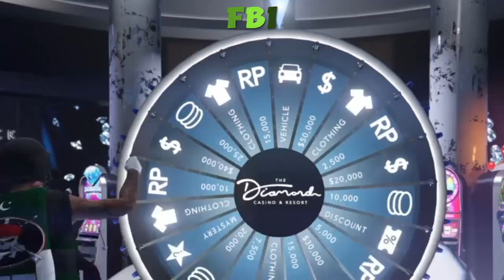GTA V 🚨 TUNANDO CARRO GRÁTIS DO CASINO 🚨🎮 PS4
🔴   🎮  PLATAFORMA PS4

                          ▬▬▬▬▬▬▬▬▬ஜ۩۞۩ஜ▬▬▬▬▬▬▬▬▬▬
                            💎ENTREM PARA MELHOR COMUNIDADE PS4 👉🏿 FBI DEIC 💎
                         ▬▬▬▬▬▬▬▬▬ஜ۩۞۩ஜ▬▬▬▬▬▬▬▬▬▬

 📺  CONTA PARA VENDA 🎮 PS4 :   ☎  WHATS  (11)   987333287    Mensagem 📩

👉🏿 3- CONTA PARA VENDA . 150,00 REAIS ( NÃO VENDO CONTA MOD )

100% GARANTIDO MAIS DE 20 CONTAS VENDIDAS COM SUCESSO
▬▬▬▬▬▬▬▬▬ஜ۩۞۩ஜ▬▬▬▬▬▬▬▬▬▬

  ▶️  MINHAS ID :  🔴 FBI_GAMER_0  🔴 FBI_GAMER_01

✔Comente oq achou
✔Compartilha pros amigos
✔Se inscreve pra ajudar 📝
▬▬▬▬▬▬▬▬▬▬▬ஜ۩۞۩ஜ▬▬▬▬▬▬▬▬▬▬▬▬▬
▓▓▓▒▒▒░░░                   DEU É FIEL    🙏                  ░░░▒▒▒▓▓▓
▬▬▬▬▬▬▬▬▬▬▬ஜ۩۞۩ஜ▬▬▬▬▬▬▬▬▬▬▬▬▬